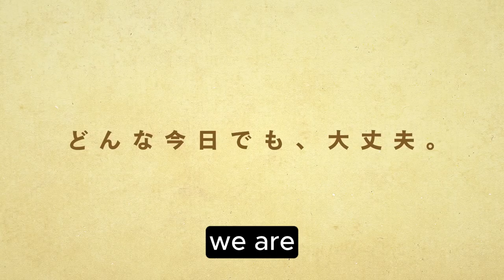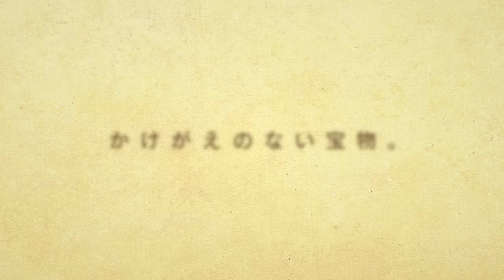TV anime Yuzuki family's four brothers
looking for a heartwarming and funny anime about the daily lives of four brothers? Then you should check out the TV anime Yuzuki family’s four brothers, based on the award-winning manga by Shizuki Fujisawa!

Yuzuki family’s four brothers follows the story of Hayato, Mikoto, Minato, and Gakuto, who lost their parents two years ago and have been living together ever since. Hayato is the eldest and the responsible one, Mikoto is the cool and smart one, Minato is the energetic and clumsy one, and Gakuto is the youngest and the mature one. The anime depicts their interactions with each other, their friends, their school, and their community, as they face various challenges and joys.

The TV anime was announced in April 20231, and will begin airing on October 5th at 11:30 PM on AT-X and at midnight on TOKYO MX and BS112. The anime is animated by Shuka, the studio behind 91 Days and Durarara!!x2. The director is Mitsuru Hongou, who also worked on Ascendance of a Bookworm and World Trigger. The character designer and chief animation director is Orie Tanaka, who also did Natsume’s Book of Friends Go and The Millionaire Detective Balance: Unlimited. The music composer is Satoru Kousaki, who also did Your Lie in April and Beastars.